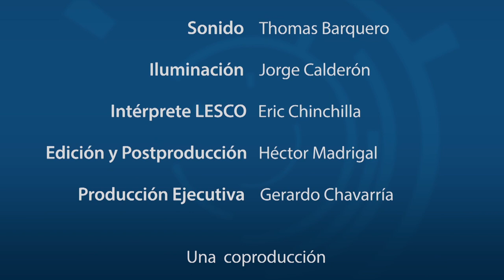GENÉTICA Y ESTILOS DE VIDA SALUDABLES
La Dra. Pilar Ramírez y el Dr. Alejandro Leal conversan sobre Genética y estilos de vida saludables, con motivo del seminario que se realiza en la Universidad de Costa Rica sobre el tema.